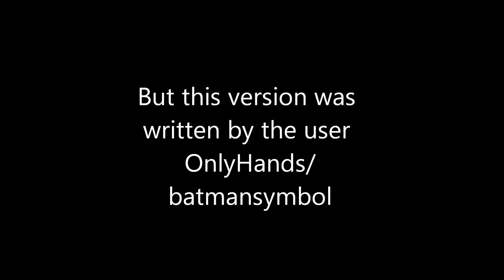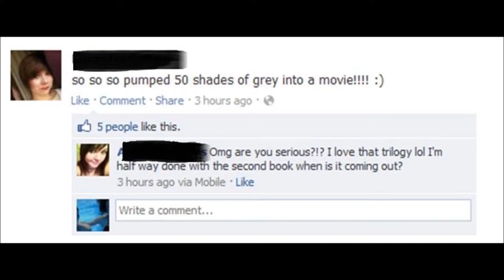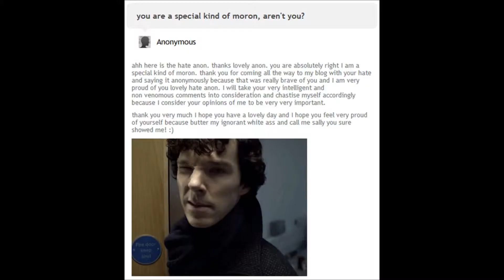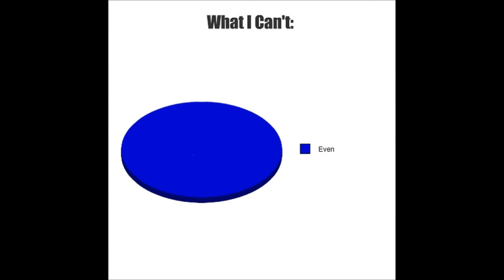I Live Life on Tumblr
I didn't write this song I am not the one singing it. It is a parody written by the user OnlyHands and it is a parody of the song We Didn't Start the Fire by Billy Joel. Only a few of the graphics in this video are actually mine but all the pretty artistic ones are not mine.